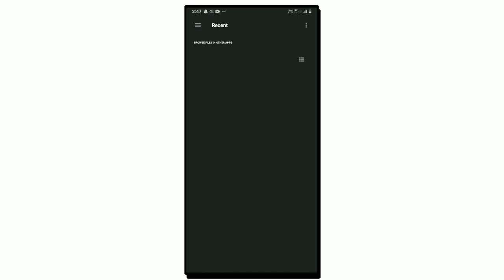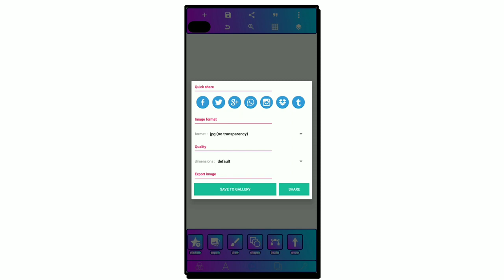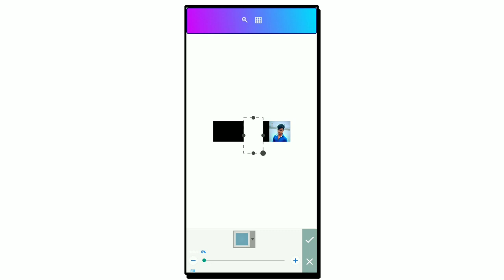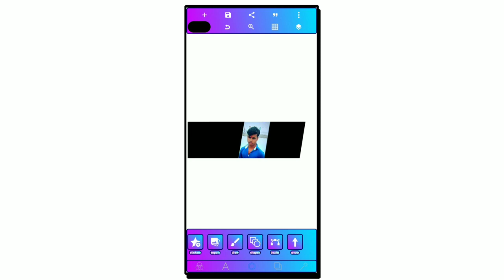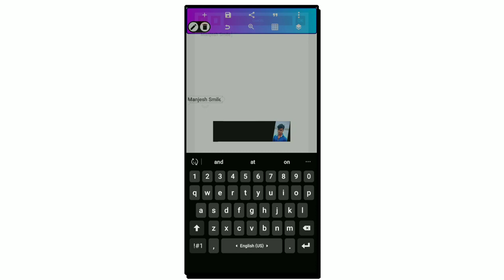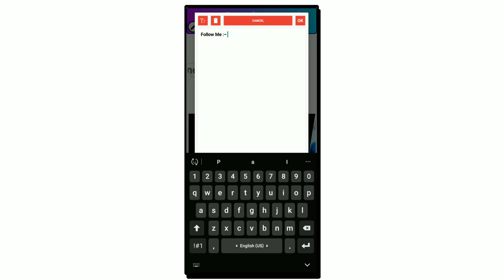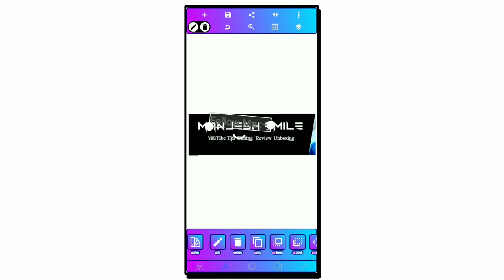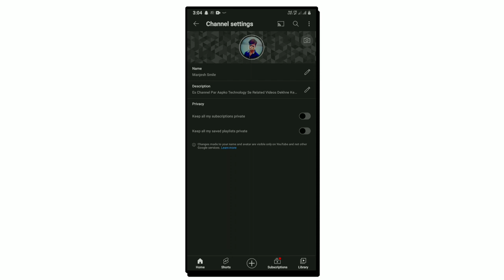How to Create YouTube Channel Banner 2023 || YouTube Channel Ke Liye Banner Kaise Banaye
is video mein Maine bataya hai ki aap apne YouTube channel ke liye professional banner Kaise banaenge video Kafi jyada helpful Hai To agar aap ek naye YouTube per hai to aap is video ko last Tak Jarur dekh lena

Your Quires:
YouTube channel ke liye banner Kaise banaen
channel ke liye banner Kaise banaen
how to create professional YouTube banner
create creative banner
how to create YouTube channel banner 2023
create YouTube channel banner 2023